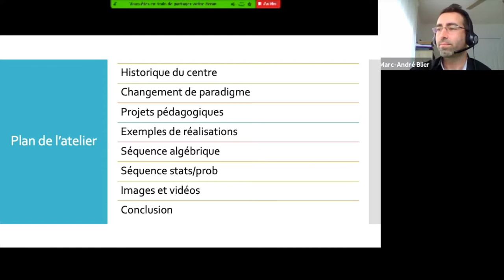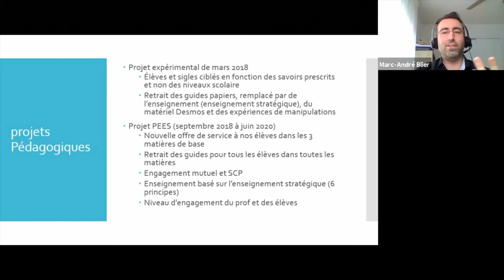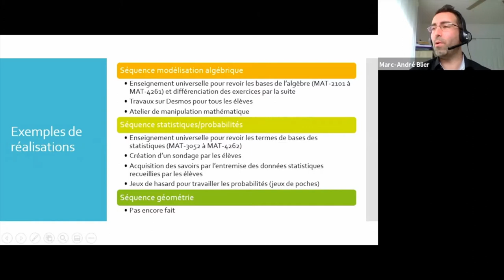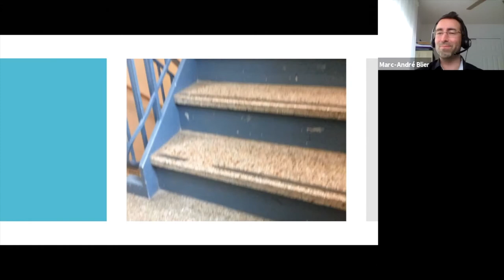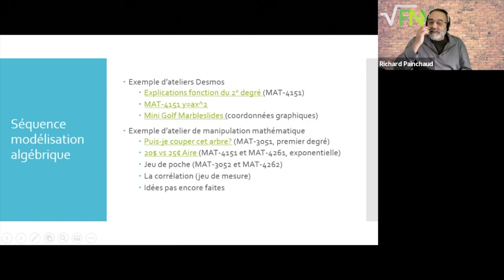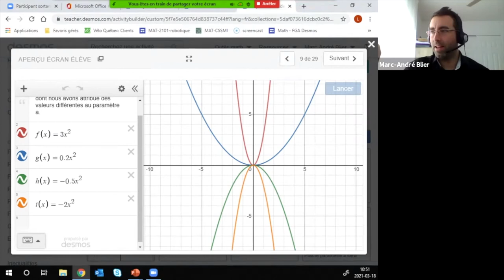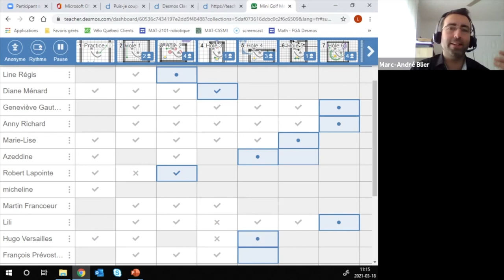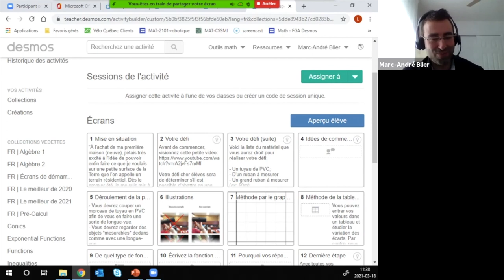FNM Atelier 4 Varier les apprentissages en mathématique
Lors de cet atelier, Marc-André Blier présente d’autres approches pédagogiques (enseignement stratégique et pédagogie active) que l’enseignement individualisé qui peuvent se vivre à l’éducation des adultes à l’aide de matériel autre que les livres.
Sommaire
0:00 Mot de bienvenue et plan de l’atelier
4:14 Historique du centre
8:37 Changement de paradigme
17:21 Projets pédagogiques
27:28 Exemples de réalisations
27:47 – Séquence modélisation algébrique
36:46 – Séquence statistiques/probabilités
46:57 Résultats
Quelques exemples en images
54:18  Un atelier en modélisation algébrique
1:12:10 – Expérimentation pour MAT-4151, 4261, 3051, 2101
1:18:39 Quelques questions
1:41:39 Quelques exemple d’ateliers sur Desmos
1:42:07– Fonction exponentielle (le photocopieur)
1:49:52 – Fonction du second degré (les 4 modes de représentation)
2:01:46– Procédurier décisionnel d’identification de fonctions et table de valeurs à 5 colonnes
2:06:39– Exercice pratique sur les coordonnées: le mini golf
2:18:46– La fonction en escalier (MAT-4271)
2:21:36– La fonction du premier degré (Puis-je couper cet arbre?)
2:36:36 En conclusion
2:43:40Conseils pour les enseignants qui désirent faire autrement

Animation: Marc-André Blier, enseignant au CSS des Bois-Francs et Martin Francoeur, conseiller pédagogique CSS des-Mille-Îles.